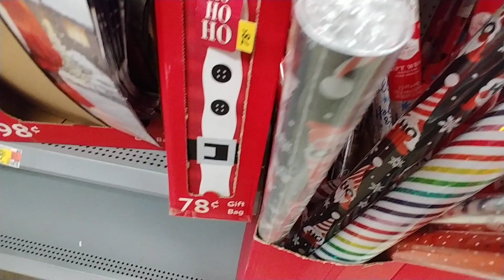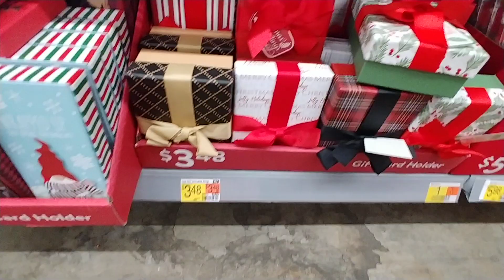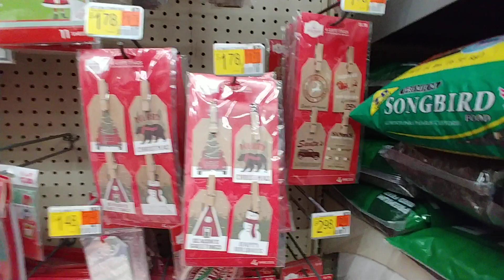Christmas🎄Garden Center Part 18 at Walmart - Dec. 2022